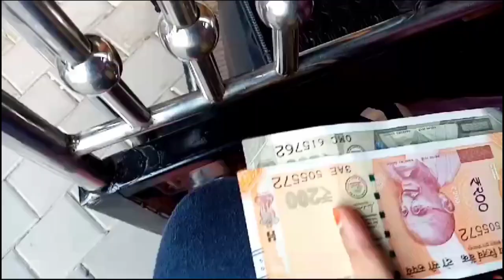പാണ്ടിക്കാട് festival ന് പോവുകയാണ് ഗയ്സ് Nishu ☺️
പാണ്ടിക്കാട് festival പോവുകയാണ് ഗയ്സ് Nishu ☺️ Nashanishu vlog